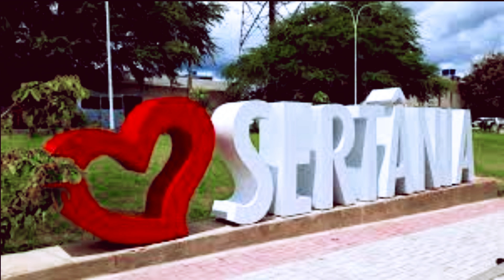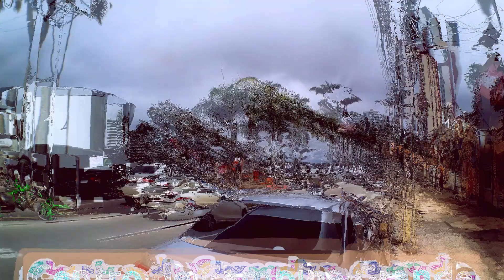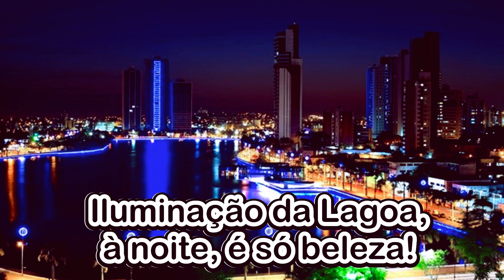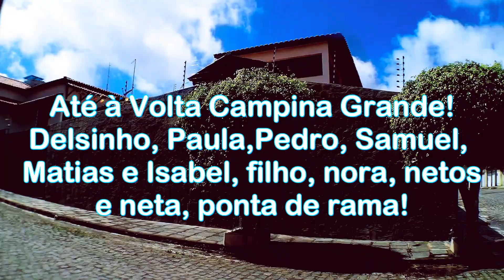O Qué Quê Campina Tem...! - Conhecendo Campina Grande, Paraíba! - Canal do Modesto Neto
Depois de certo tempo, atrevi-me a conhecer Campina Grande, no Estado da Paraíba, para para visitar um filho, nora, netos e uma netinha, "ponta de rama". Foi uma estada agradável com meus filho e descendentes. Infelizmente o período não foi dos mais agradáveis em face de chuva e frio, mas se pode conhecer que Campina Grande é uma cidade que oferece excelência para quem quiser viver numa excelente cidade, em que de tudo você pode encontrar. Assista o vídeo, inscreva-se no canal, deixe o gostei, ative o sininho, compartilhe com amigos(as), colabora com o nosso APOIE-SE, se torno MEMBRO deste canal e, nos ajude com o nosso PIX, chave abaixo indicada! - Assistam aí, camaradinhas!

NOTA: Trechos de músicas usadas no fundo, produto de minha assinatura de Pacote FX do Wondershare Filmora, tendo, portanto, direito de uso.

SEJA MEMBRO DESTE CANAL E NOS DÊ UMA FORÇA NO APOIE-SE AÍ NOS BOTÕES LOGO ABAIXO DO VÍDEO. OBRIGADO!

LINKS DE PLATAFORMAS DE LIVROS:

01) - PORTAL UICLAP LIVRO IMPRESSO – ENQUANTO DEUS DORMIA.
2.1) – Catador de Ilusões – E-book
2.2) – Sombras do Fascismo em E-book
2.3) – Sombras do Fascismo Impresso
03) – CLUBE DE AUTORES
3.1) – Catador de Ilusões Impresso:
- Para ver o meu livro.
04) – GOOGLE PLAY LIVROS:
4.1) – Enquanto Deus Dormia – Em E-book
4.2) – Catador de Ilusões – Em E-book

MEUS OUTROS CANAIS NO YouTube:
🔴Canal M & A Direito -  @CModesto_ADireito
🔴Canal de Interessantes Histórias -  @CanalIH98
🛑Canal Estóico - Philo Zofia -  @MFiloestoico